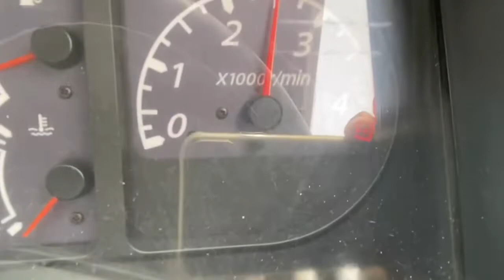JAPANESE USED TRUCK ISUZU ELF CB-AD-92